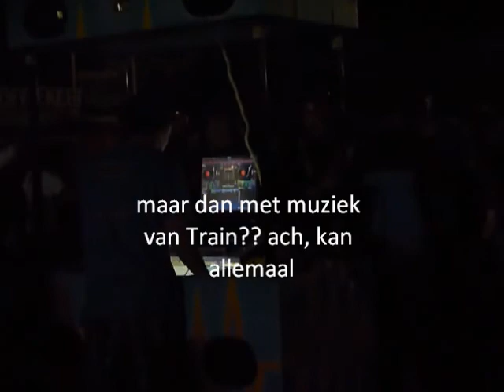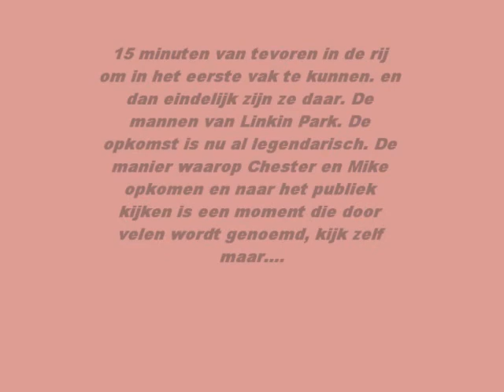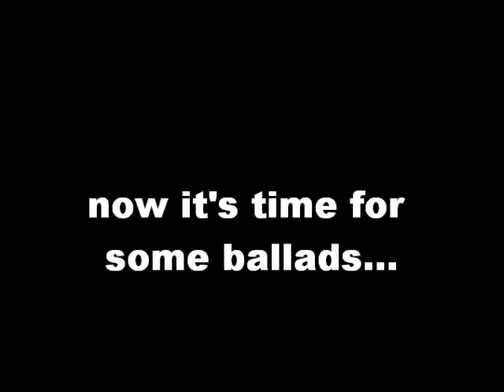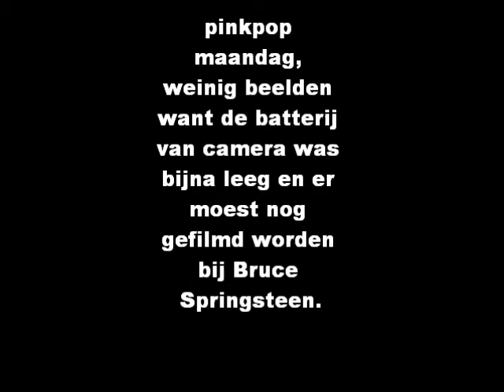pinkpop 2012film (2)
3 day's of festival fun